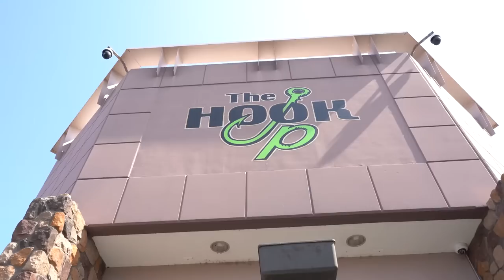How To Choose Between Braid And Fluorocarbon!!! Is This The Best Line For Fishing!?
In todays video we are going to answer what seems like a centuries old question. Which is the best line? Braid Or Fluorocarbon? As we go through the video we will dive deep into how each line is unique and what they are used for to narrow down what line you should be putting on your reels. Ben and Cj talk about line philosophy and what line they think is best.